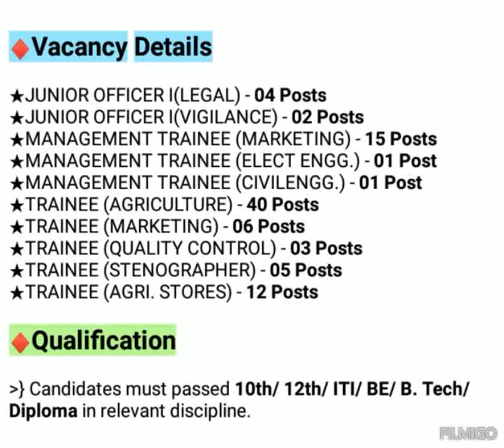NSCL New Vacancy 2023 | National Seeds Corporation Recruitment 2023